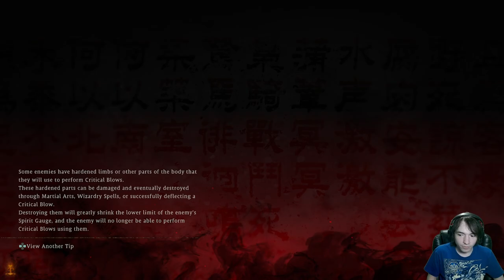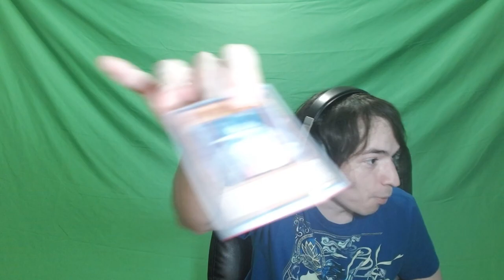【Wo Long: Fallen Dynasty, 3/5/23】The Real Difficulty of This Game is From the Performance